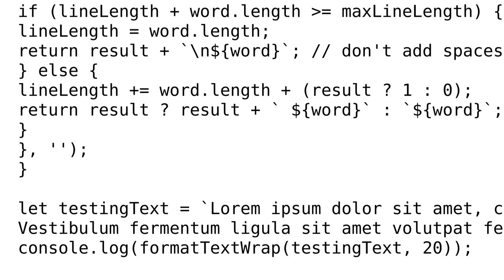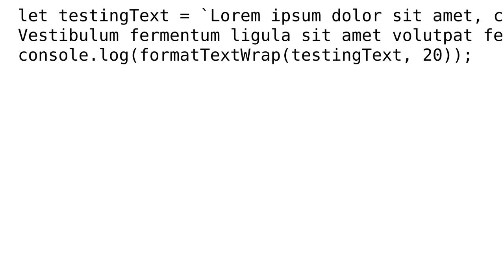Code Review: Text-wrapping function in JavaScript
With thanks & praise to God, and with thanks to the many people who have made this project possible! | Content (except music & images) licensed under CC BY-SA | Music | Images & others | With thanks to user omgimanerd user Miroslav Jonas and the Stack Exchange Network Trademarks are property of their respective owners. You are responsible for your own actions.